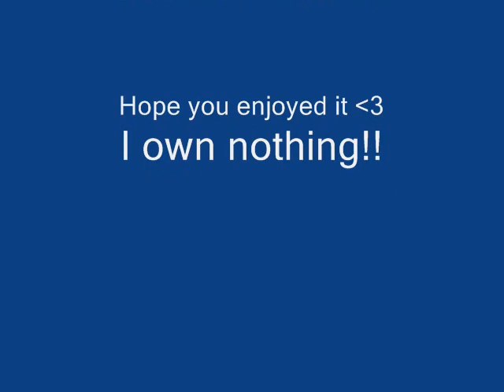Walker wants to be Erika's everything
I made this for an Rp I'm doing as Erika with walker love you walker